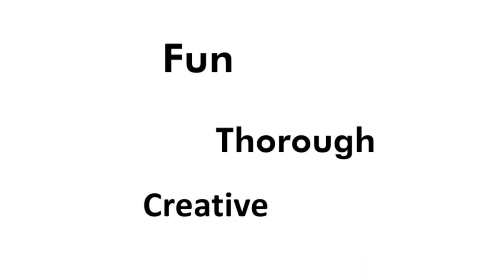Russ Heidi 1 Strategy Revised1